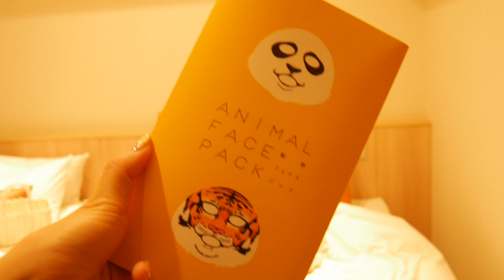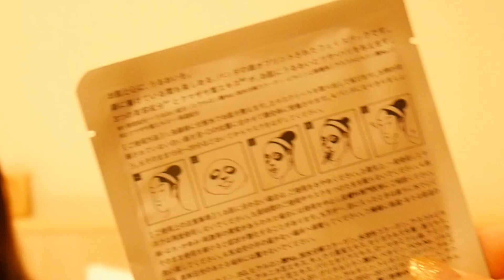【思ってたのと違う】パンダ&虎になれるパックしてみた！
あやぽんと動物フェイスパックをやってみたよ。話題の可愛いパンダになりきれ・・・たのか？！

奈良岡にこチャンネルは、毎週水・金・土曜日の19時に動画UP！